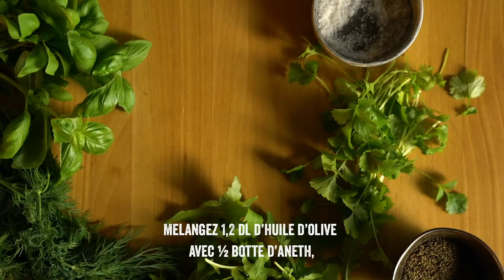Salade de homard aux petits légumes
La soirée commence trop bien avec cette fabuleuse entrée.

Ingrédients pour 4 portions :

1 botte d'oignons jeunes
200 g de mini carottes
200 g de sugar snaps
200 g d'edamame
1/2 botte de radis
2 homards vivant de 800 g
2 cœurs de little gem
5 l d'eau
glaçons
4 c. à s. d'huile d'olive
10 g de roquette (pour la sauce verte)
2 citrons verts (pour la salsa à l’ananas)
5 cl de vinaigre balsamique blanc (pour la sauce verte)
1/2 dl d’huile d’olive (pour la sauce verte)
1/2 botte de coriandre (pour la sauce verte)
1/2 botte de basilic (pour la sauce verte)
1/2 botte d’aneth (pour la sauce verte)
poivre et sel (pour la sauce verte)
1/2 citron (pour la sauce cocktail spéciale)
1/2 pomme verte (pour la sauce cocktail spéciale)
sel (pour la salsa à l’ananas)
1 piment rouge (pour la salsa à l’ananas)
1 botte de coriandre (pour la salsa à l’ananas)
3 c. à s. d’huile d’olive (pour la salsa à l’ananas)
1 petit ananas (pour la salsa à l’ananas)
3 oignons jeunes (pour la salsa à l’ananas)
sel
150 g de gros sel de mer
20 g d’herbes fraîches au choix
150 g de sauce cocktail Natura (pour la sauce cocktail spéciale)
1/2 botte de basilic pistou (pour la sauce cocktail spéciale)

Portez l’eau à ébullition avec le sel de mer dans une très grande casserole. Plongez‑y les homards, tête la première, couvrez et portez de nouveau à ébullition. Comptez alors 8 min de cuisson (par homard : 1 min/100 g). Égouttez-le et plongez-le aussitôt dans de l’eau avec des glaçons.
Cuisez les légumes séparément, dans de l’eau bouillante salée, puis plongez-les dans de l’eau avec des glaçons. Comptez 5 min de cuisson pour les carottes (entières, juste brossées), 3 min pour les oignons jeunes raccourcis, 2 min pour les sugar snaps et les edamame (à écosser ensuite) et 1 min pour les radis entiers.
Décortiquez les homards, répartissez-les sur les assiettes avec les légumes, les coeurs de little gem coupés en 4 et les herbes fraîches. Arrosez d’un filet d’huile d’olive et servez frais, avec la sauce de votre choix.
Pour la salsa à l’ananas : pelez l’ananas, coupez‑le en quartiers, retirez la partie dure du coeur et taillez la chair en petits dés. Mélangez‑la avec le piment émincé, la coriandre et les oignons jeunes (tous trois finement hachés), ainsi que le jus des citrons verts, la coriandre hachée, l’huile d’olive et du sel.
Pour la sauce verte : mixez tous les ingrédients indiqués.
Pour la sauce cocktail spéciale : mélangez la ½ pomme taillée en petits dés avec le jus du citron. Ajoutez la sauce cocktail et le basilic pistou effeuillé.
Astuce : Envie de tout goûter et d’épater la galerie par la même occasion ? Préparez donc les trois sauces, en divisant les quantités par deux.